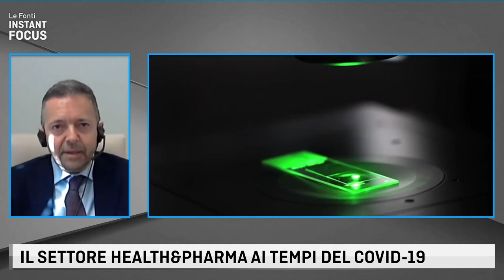LE FONTI INSTANT FOCUS - IL SETTORE HEALTH&PHARMA AI TEMPI DEL COVID 19 con Miro Venturi